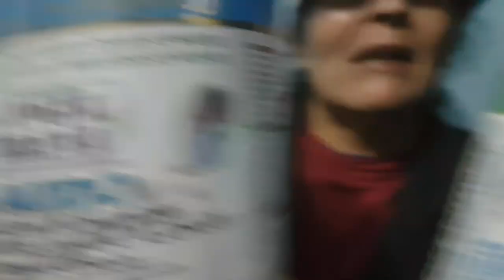CANCER A LA PIE ECUPERADA, AMOR PAZ Y PERDON , PRODUCTOS ANGEL BREÑA